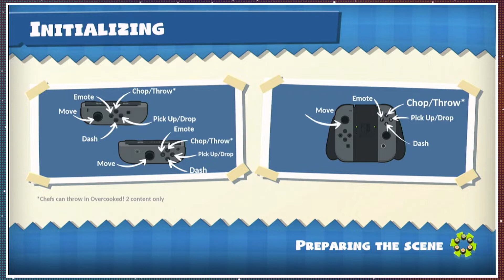Space Lettuce - Overcooked! All You Can Eat #18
Frank has a golden moment or two.